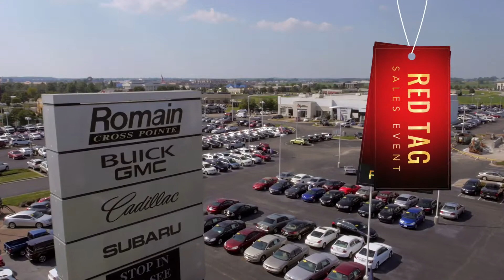Romain GMC 9-6-14 Commercial